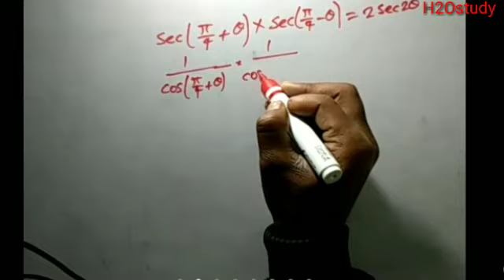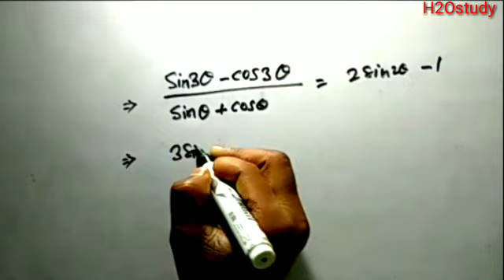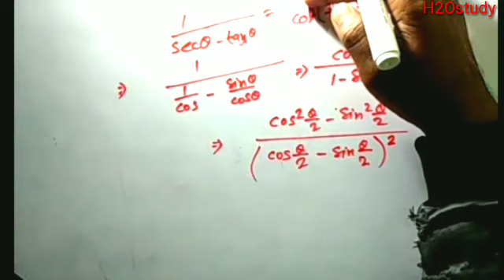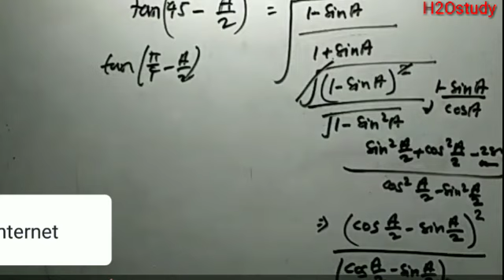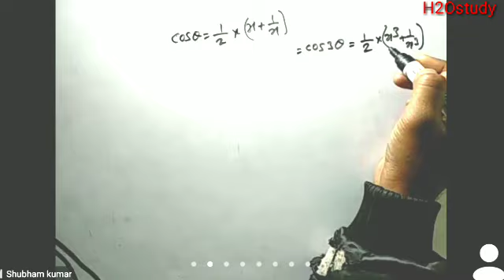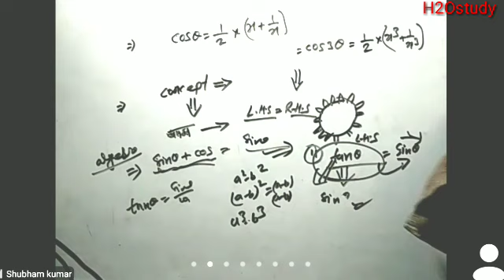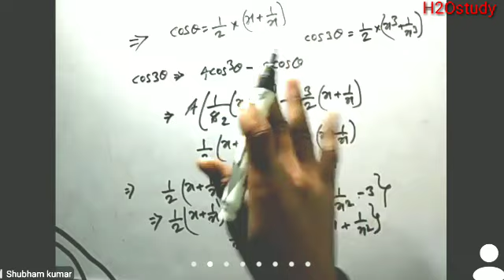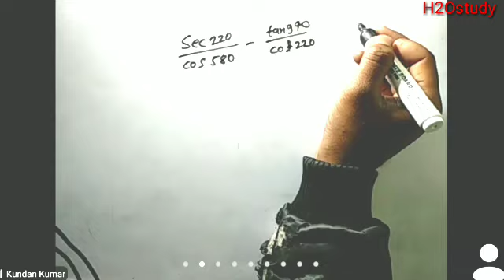Bihar Polytechnic 1st Semester Math Trigonometry Group-A/Bihar Polytechnic First Semester Math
Bihar Polytechnic 1st Semester Math Group-A Trigonometry /Bihar Polytechnic 1st Sem Math/Bihar Polytechnic 1st Semester Math Trigonometry|

HelpLine No.7061687321